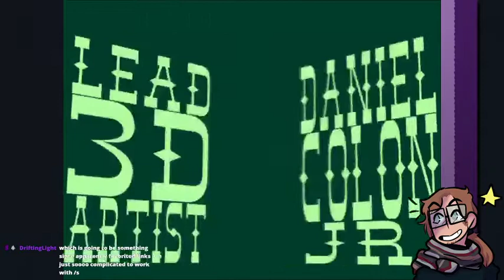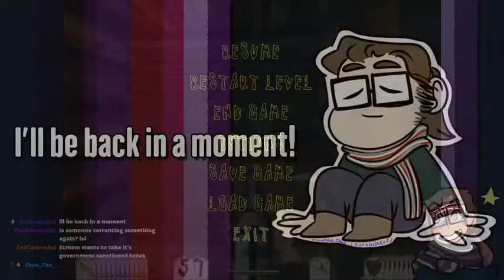Where Are Ya Marshall?! || Outlaws || Scarfy Plays (Part 1 of 2)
The first half of the Outlaws playthrough. Originally broadcast 10/11/19.